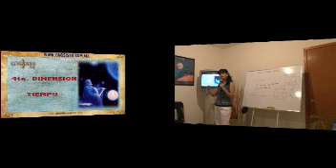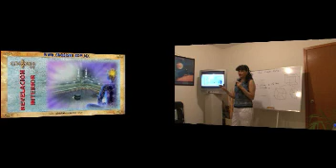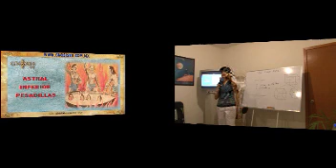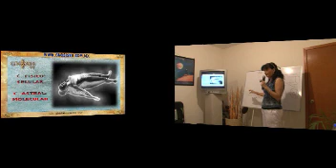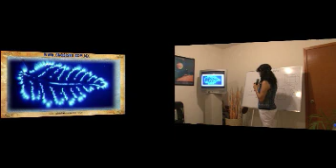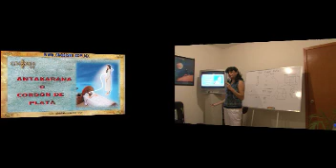Cuerpo astral 3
( parte 3 ) El cuerpo astral es con el que viajamos cada noche, al dormir, los recuerdos son nuestros sueños, estos pueden tener diversidad de significados, hay sueños de la personalidad, de los cinco centros, sueños premonitorios, con mensajes, pesadillas.. La salida en astral no es peligrosa como se nos hace creer, a veces, al contrario, hay que tomar conciencia de ella pera adentrarnos al mundo mágico del astral, desde allí podremos ver el pasado, el presente y futuro.